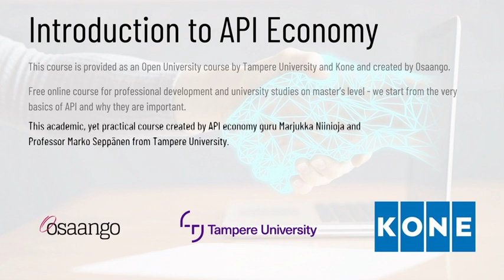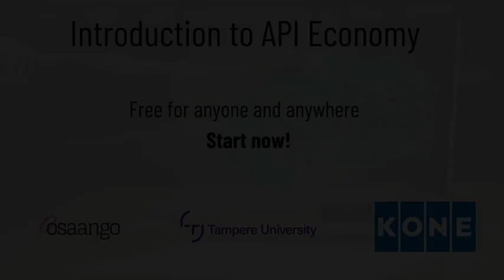Introduction to API Economy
Open University course provided by Tampere University and KONE and created by Osaango.

In the video, Olli Kilpeläinen from KONE introduces how the company uses APIs as part of products and services and why it is important to the whole smart buildings and "people flow" ecosystem.